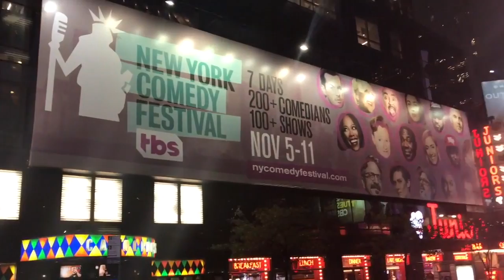The city that never sleeps!? 😴 🗽 (Bohemian Rhapsody Recap)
LIVE from NEW YORK.  Here I discuss tour dates, the Freddie Mercury story, cruise ship food, and more...